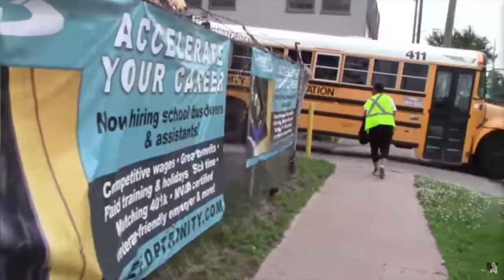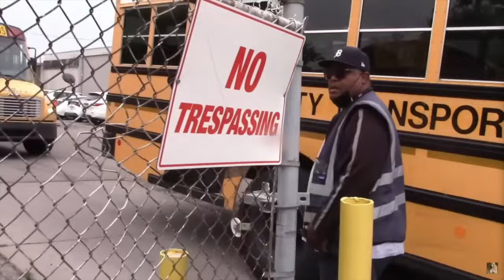Frauditors Bothering School Bus Drivers....Why is This Allowed?